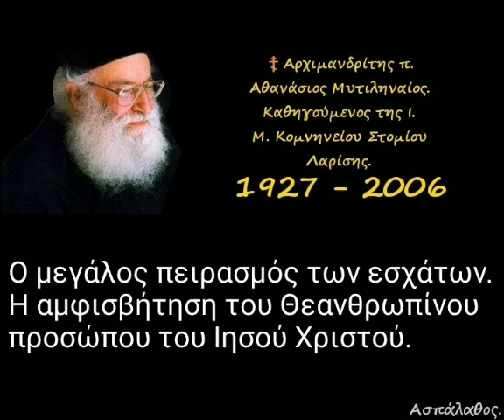Ο μεγάλος πειρασμός των εσχάτων. Η αμφισβήτηση του Θεανθρωπίνου προσώπου του Ιησού Χριστού.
► Κατηγορία :
" Προφήτης Ἡσαΐας "

06/12/93

1, 23 - 24

Ὁ Θεός συνεχίζει νά ἀποκαλύπτη τήν κατάστασι τῶν Ἀρχόντων τῆς Ἱερουσαλήμ. «Διώκοντες ἀνταπόδομα». «Παραμερίζοντες τήν κρίσι τοῦ ὀρφανοῦ καί τῆς χήρας». Ἡ ἀπόφασις τοῦ Κυρίου, Δεσπότου Σαβαώθ, Δυνάστου τοῦ Ἰσραήλ. Οἱ τρεῖς διαδοχικές ἀποκαλύψεις τοῦ Ὀνόματος τοῦ Θεοῦ.

►Όλες οι ομιλίες της Κατηγορίας :
" Προφήτης Ἡσαΐας " εδώ ⬇️